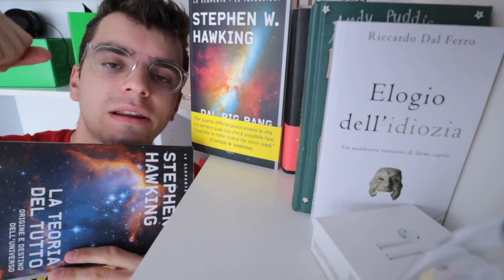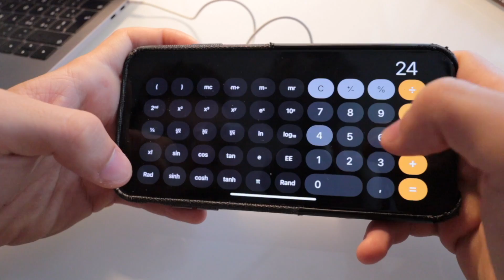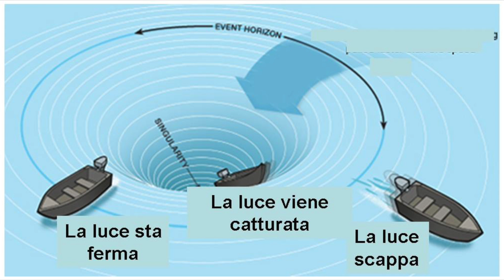La PRIMA fotografia di un BUCO NERO, ma quindi?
Ieri è saltata fuori la prima fotografia di un Buco nero, collocato a 55 milioni di anni luce da noi, frutto di anni di studi e ricerche, e visto che ne hanno parlato tutti ne parlo anche io...